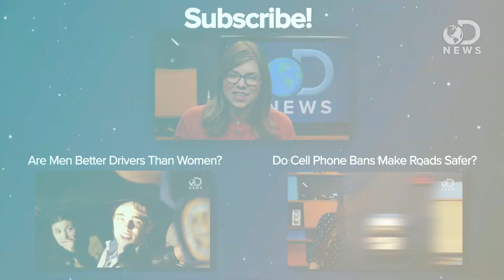Why We Need Obese Crash Test Dummies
As obesity rates rise, there is a growing need for obese crash test dummies. Why are they so necessary? Tara explains.

Like drivers, crash-test dummies are becoming obese
“Crash-test dummies are used to test the safety of vehicles, but what happens when they no longer reflect bodies of the general public?”